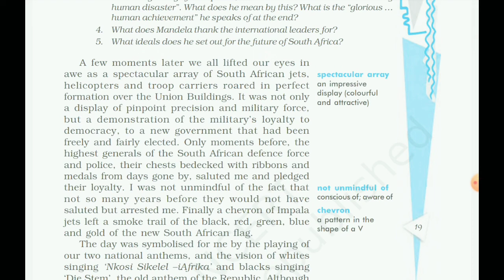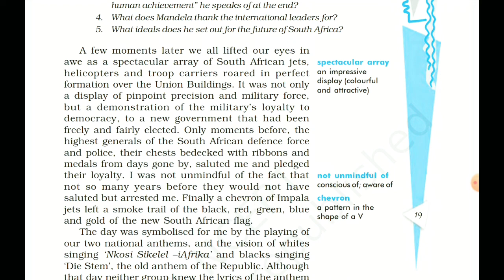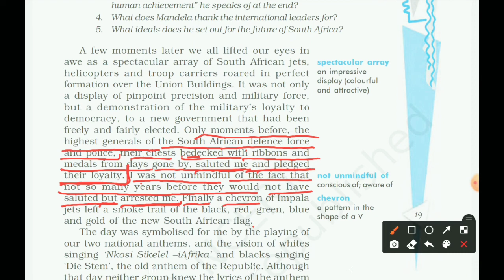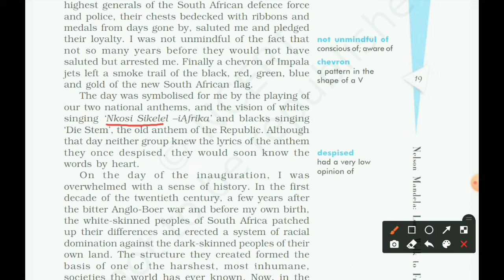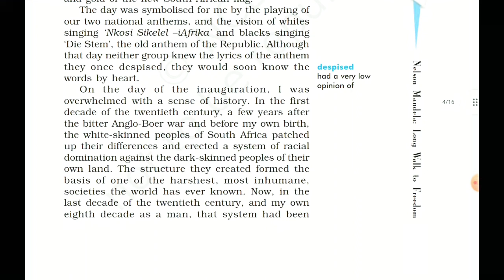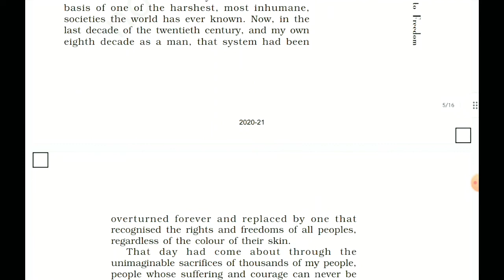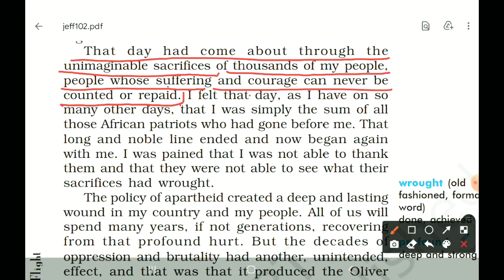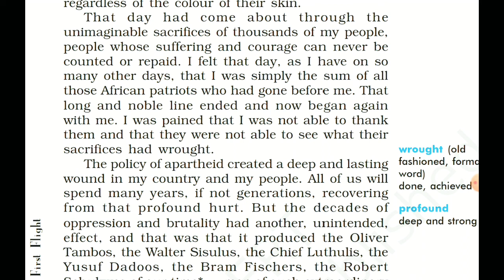Nelson Mandela Long Walk to Freedom | Class-10 | Part-2 | NCERT Book 2021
Uday Classes

Nelson Mandela Long Walk to Freedom | Class-10 | Part-1 | NCERT Book 2021